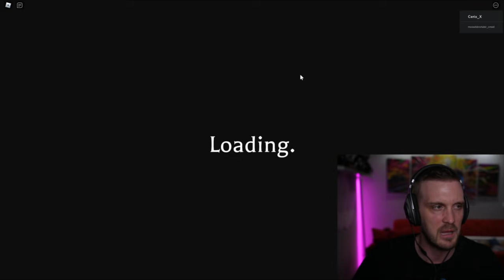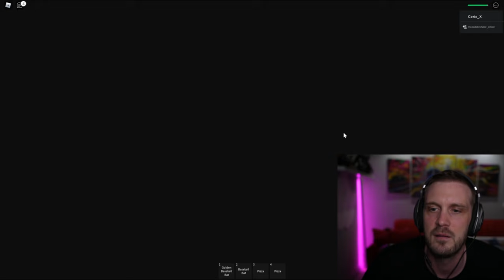ZLOBNI MAĐIONIČAR - ROBLOX PRIČA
Novi Video na mom novom Spooky kanalu

CeriX Zoono edition sredstvo za dezinfekciju ruku mozete naruciti i naci u radnji u svim Didaco shopovima.

Ja sam CeriX i danas igramo scary teacher 3D